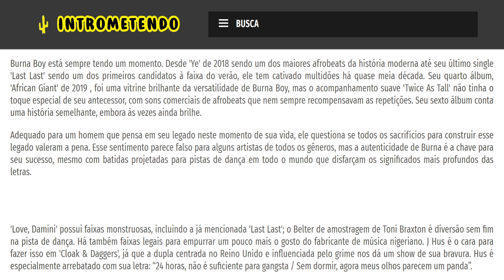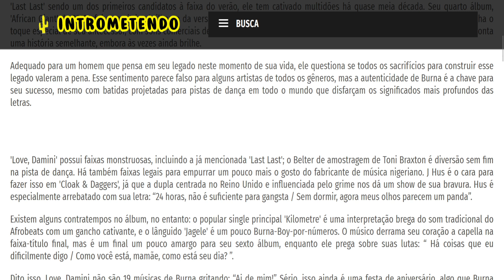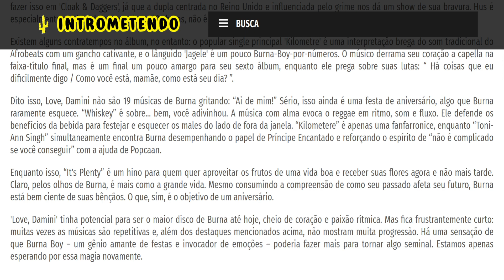Love, Damini - Burna Boy - Crítica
Burna Boy está sempre tendo um momento. Desde 'Ye' de 2018 sendo um dos maiores afrobeats da história moderna até seu último single 'Last Last' sendo um dos primeiros candidatos à faixa do verão, ele tem cativado multidões há quase meia década. Seu quarto álbum, 'African Giant' de 2019 , foi uma vitrine brilhante da versatilidade de Burna Boy, mas o acompanhamento suave 'Twice As Tall' não tinha o toque especial de seu antecessor, com sons comerciais de afrobeats que nem sempre recompensavam as repetições. Seu sexto álbum conta uma história semelhante, embora às vezes ainda brilhe.